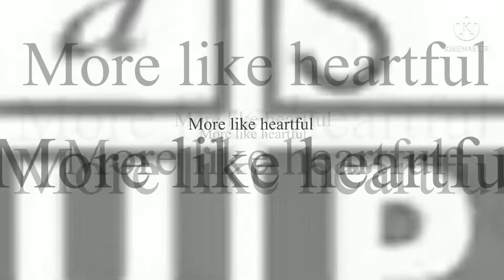Stop calling me heartless csupo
I’m tired of being called me heartless! BECAUSE I WANT YOU TO DIE!